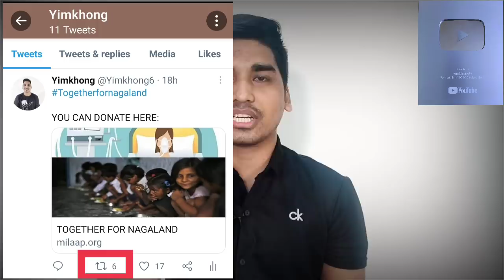LET'S FIGHT FOR OUR RIGHTS